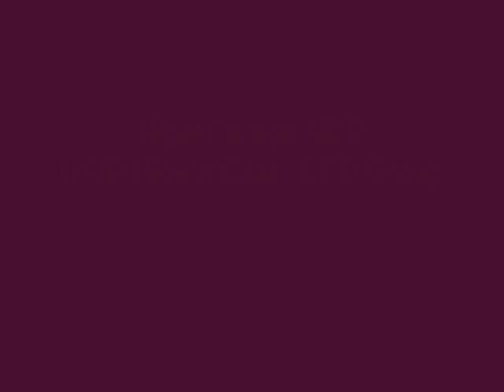The game is up - Nigel Farage MEP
► European Parliament, Strasbourg - 24 November 2010

► Speaker: Nigel Farage MEP, UKIP, Co-President of the EFD group.

► Debate: European Council and Commission statements - Conclusions of the European Council meeting on economic governance (28-29 October)

Transcript:
You've been in office for one year and in that time the whole edifice is beginning to crumble, there's chaos, the money's running out - I should thank you; you should perhaps be the pin-up boy of the Eurosceptic movement.

But just look around this chamber, this morning. Just look at these faces. Look at the fear. Look at the anger. Poor old Barroso here looks like he's seen a ghost.

They're begining to understand that the game is up and yet in their desperation to preserve their dream, they want to remove any remaining traces of democracy from the system. And it's pretty clear that none of you have learnt anything.

When you yourself, Mr van Rompuy, say that the euro has brought us stability. I suppose I could applaud you for having a sense of humour, but isn't this, really, just the bunker mentality?

Your fanaticism is out in the open. You talked about the fact that it was a lie to believe that the nation state could exist in the 21st Century globalised world. Well, that may be true in the case of Belgium, who haven't had a government for six months, but for the rest of us, right across every member state in this Union - and perhaps this is why we see the fear in the faces - increasingly people are saying, 'We don't want that flag. We don't want the anthem. We don't want this political class. We want the whole thing consigned to the dustbin of history.'

And we had the Greek tragedy earlier on this year, and now we have this situation in Ireland. Now I know that the stupidity and greed of Irish politicians has a lot to do with this. They should never ever have joined the euro. They suffered with low interest rates, a false boom and a massive bust.

But look at your response to them. What they're being told, as their government is collapsing, is that it would be inappropriate for them to have a general election. In fact Commissioner Rehn here said they had to agree their budget first before they'd be allowed to have a general election.

Just who the hell do you think you people are?

You are very very dangerous people, indeed. Your obsession with creating this Euro state means that you're happy to destroy democracy. You appear to be happy for millions and millions of people to be unemployed and to be poor. Untold millions must suffer so that your Euro dream can continue.

Well it won't work. Because it's Portugal next, with their debt levels of 325% of GDP, they're the next ones on the list, and after that I suspect it will be Spain. And the bailout for Spain would be seven times the size of Ireland's and at that moment all of the bailout money has gone - there won't be anymore.

But it is even more serious than economics. Because if you rob people of their identity. If you rob them of their emocracy, then all they are left with is nationalism and violence. I can only hope and pray that the Euro project is destroyed by the markets before that really happens.